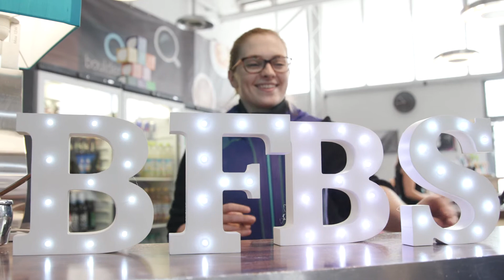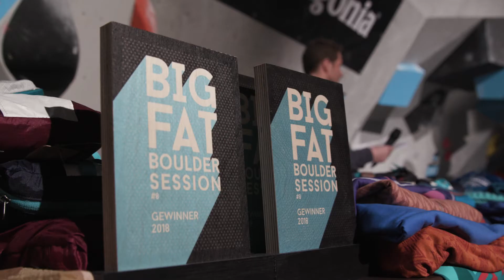Big Fat Boulder Session #8 // Boulderwelt München Ost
Hier gibt's den Review unserer BIG FAT BOULDER SESSION 2018 in bewegten Bildern! Auch dieses Jahr war der Spaßwettkampf in der Boulderwelt München Ost wieder ein Riesenspaß!

🌟40 abwechslungsreiche Qualiboulder
🌟Coole Shirts
🌟Team Challenge beim Special Contest
🌟Spektakuläres Finale bei der Jugend und den Erwachsenen mit Live-DJ
🌟 Große Verlosung toller Sachpreise unter allen Teilnehmern

Schön, dass Ihr alle dabei wart! Herzlichen Glückwunsch an alle Gewinner! See you next year! 👋☺️

➡️Auf unserer Homepage findet Ihr den kompletten Nachbericht, Ergebnisse und Fotos

🎥Video by Noah Böhm - Thanks man!🤜🤛